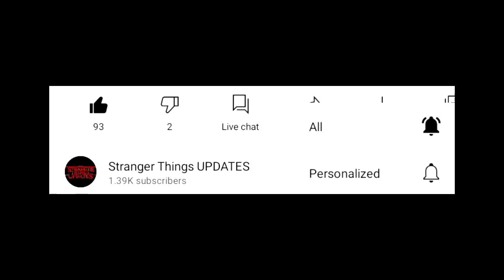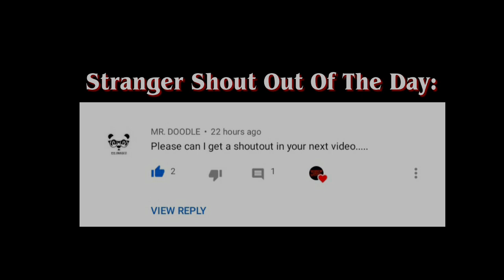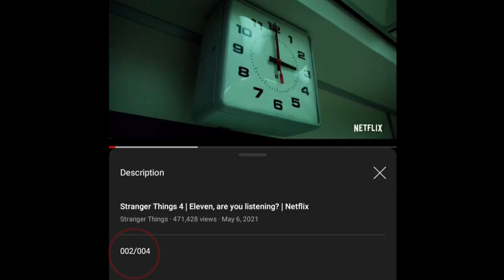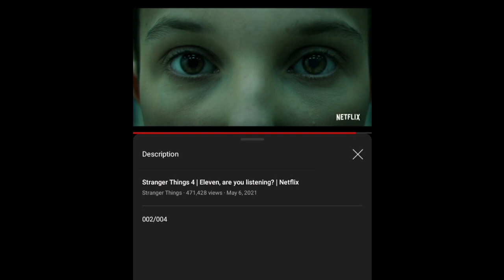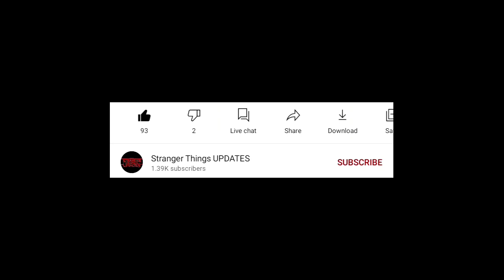Stranger Things 4 Two More TEASERS COMING SOON, New Set Pics at Hawkins High School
In today's episode of Stranger Things UPDATES we deeply speculate the newly release Teaser Trailer of Stranger Things 4 entitled "Eleven, are you listening?" It looks like theres two more teasers that's coming soon for Stranger Things Season 4. We got more set photos of extras spotted at Hawkins High School that are now filming a scene. If you wanna see us release more Stranger Things UPDATES please Subscribe to the channel and hit the notifications on so you will always notified whenever I release more Stranger Things UPDATES also share this video so many Stranger Things Fan can see it.Thank you!!!